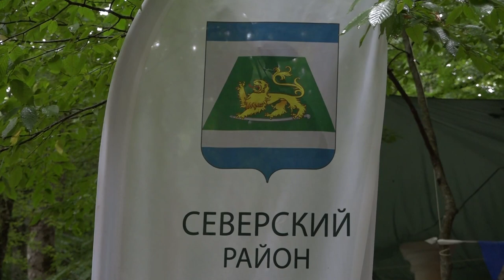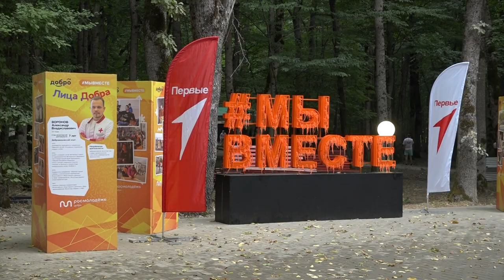Молодежный форум "Регион-93" посетил Андрей Дорошевский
Молодежный форум «Регион 93» проводится в Северском районе с 2005 года, за это время в нем поучаствовало более 20 тысяч человек. Вместе с главами других муниципальных образований Андрей Дорошевский выступил в качестве спикера, встретившись с участниками смены «Время первых».